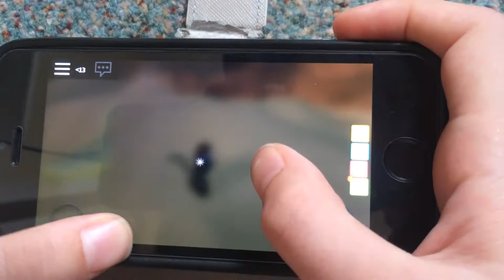Egghunt2017 how to get the sand shark egg